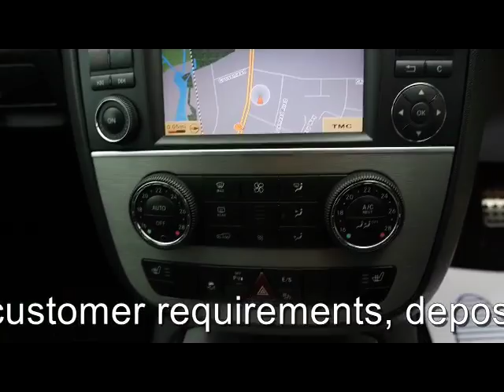MERCEDES R-CLASS R350L CDI 4MATIC 3.0 DIESEL 7 SEATER AUTOMATIC LWB AUTOMATIC 4x4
1 OWNER, FULL SERVICE HISTORY, SERVICED AT 6K, 16K, FULL LEATHER/SUEDE 7 SEATER, COMAND, SAT NAV, HEATED SEATS, FRONT & REAR PARKING SENSORS, XENONS, BLUETOOTH, Full dealership history, Black Part leather interior, Four wheel-drive, COMAND Online System, Hard Disk Drive Navigation System, Automatic Climate Control, Heated Front Seats, Linguatronic Voice Control, Parktronic - Audible and Visual Parking Aid, Front and Rear, Speedtronic Cruise Control, Alarm System, Bluetooth Interface for Hands - Free Telephony, Electric Windows (4), Front Seats - Full Electric Adjustment (Backrest, Height and Longitude), Hill Start Assist, Metallic Paint, Privacy Glass - Dark Glass from B - Pillar Backwards, Radio/CD/DVD Changer (6 - Disc)/MP3 Compatibility/SD Card Slot/AUX - IN/USB and iPod Connectivity/6.5in Colour Display, Rain - Sensing Wipers, Tyre Pressure Loss Warning System, Upholstery - Artico Artificial Leather. 7 seats, Metallic Silver, THIS IS A SELF GENERATED ADVERT FROM THE VEHICLE REGISTRATION NUMBER AND GENERAL SPECIFICATION MAY DIFFER** PLEASE VISIT OUR WEBSITE TO VIEW MORE PICTURES AND WATCH A VIDEO OF THIS CAR - OVER 100 MERCEDES AND VOLKSWAGEN IN STOCK - PART EXCHANGE WELCOME - FINANCE ARRANGED - DRIVE AWAY CAR INSURANCE AVAILABLE - FREE PARTS AND LABOUR WARRANTY - FREE HPI CHECK - OPEN SEVEN DAYS A WEEK 8.30AM TO 7PM - SUNDAYS AND BANK HOLIDAYS 10AM TO 4PM - CALL OUR SOUTH EAST LONDON BRANCH ON 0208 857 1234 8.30AM TO 7PM, OPEN 7 DAYS A WEEK TRADING SINCE 1983 350 CARS IN GROUP STOCK 4 BRANCHES IN THE SOUTH EAST, £26,990 p/x welcome